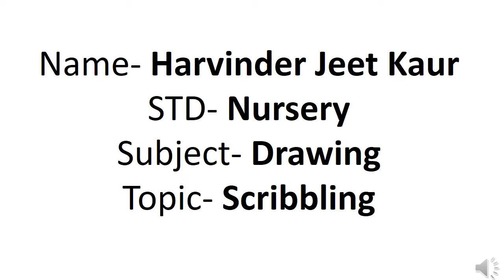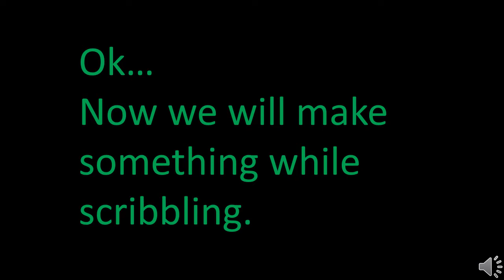STD NURSERY, SUB DRAWING, TOPIC SCRIBBLING, BY MRS HARVINDER JEET KAUR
SHETH VIDYA MANDIR ENGLISH HIGH SCHOOL
VASAI
STD NURSERY,
SUB DRAWING,
TOPIC SCRIBBLING,
BY MRS  HARVINDER JEET KAUR